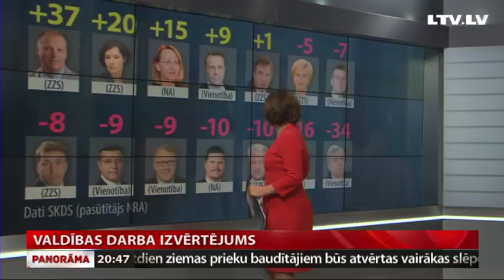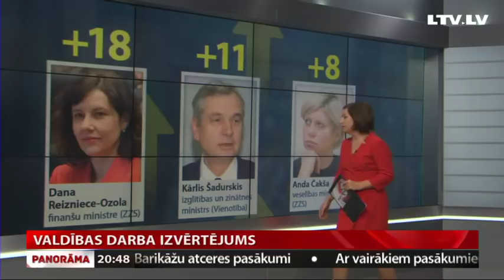Valdības darba izvērtējums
Zemkopības ministrs Jānis Dūklavs strauji zaudējis popularitāti. Pētnieku ieskatā – pērn notikusī skaidrošanās par daudzu suņu nāvi nekvalitatīvas barības dēļ tā saniknojusi suņu saimniekus, ka tie nogāzuši ministra reitingu. Bet turpmāk šis gads ne tikai Dūkalvam, bet visai Māra Kučinska vadītajai valdībai būs īpašs. Priekšā Saeimas vēlēšanas, kad padarītais būs jānodod balsotāju izvērtējumam. Kā ministriem veicies ar valdības Rīcības plāna izpildi? Atskaitīties par to premjers uz tikšanos aci pret aci ir uzaicinājis katru no ministriem…Dažas tikšanās bija jau šonedēļ. Vairāk par valdības darbu - Odita Krenberga.